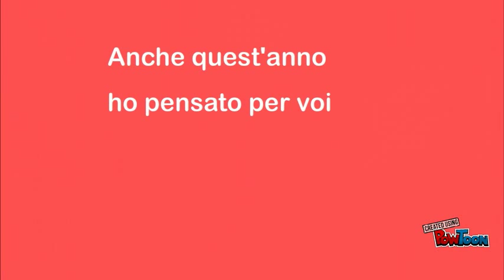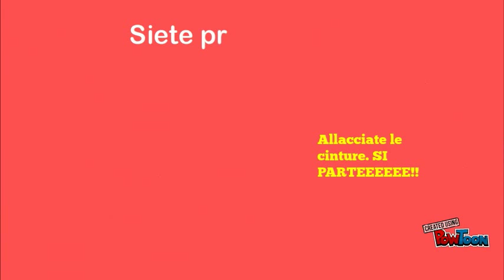Benvenuti in classe quarta!